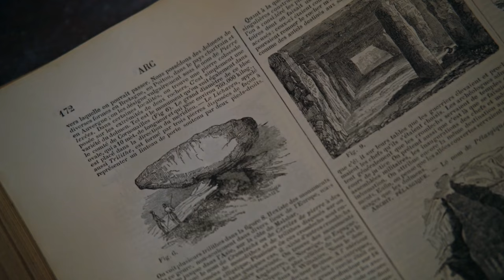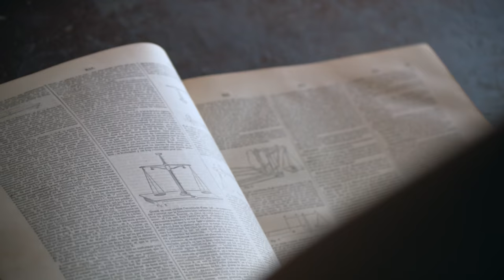HM2015 Bernard Heesen